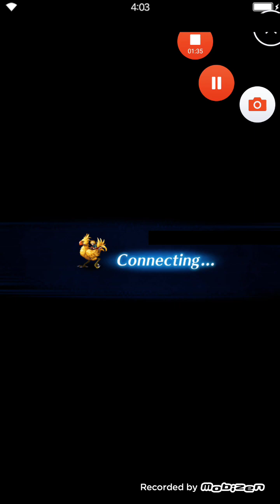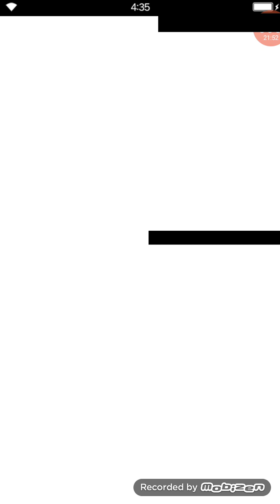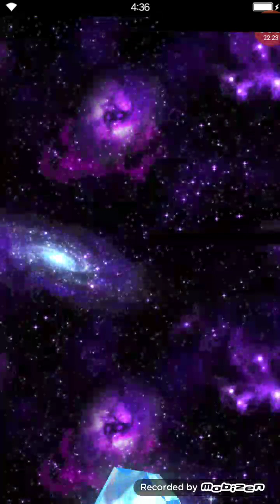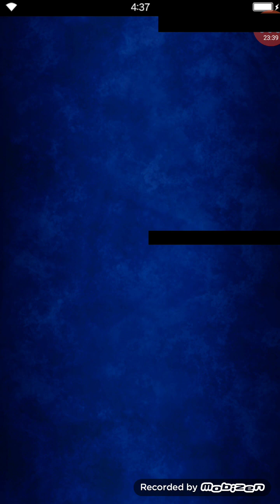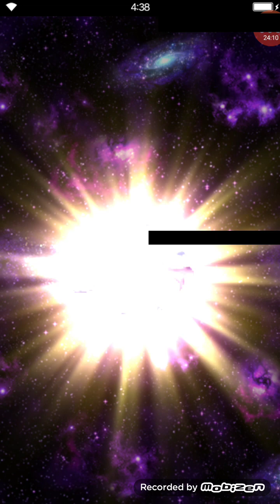( FFBE ) Final Fantasy Brave Exvius : Lotus Mage Fina Banner pulls! Was LUCK on my side?